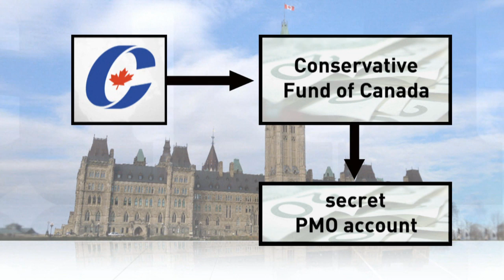Secret Fund in the Prime Minister's Office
A CBC News investigation has found that there's a secret fund being used by the Prime Minister's Office. Our Greg Weston pulls back the curtain on a stash of party cash controlled by a select few.